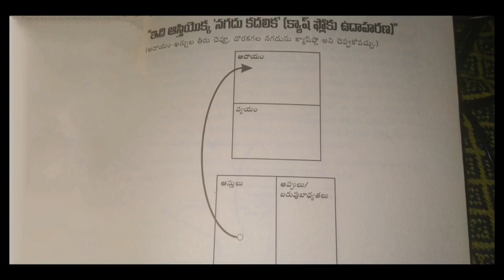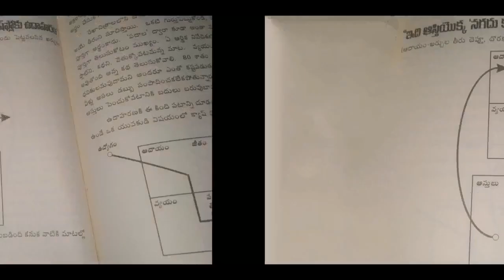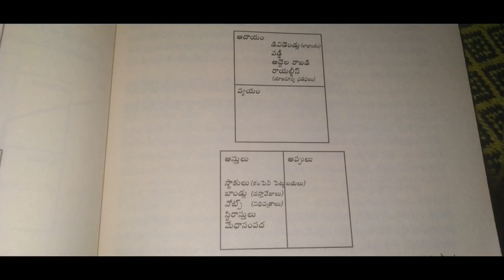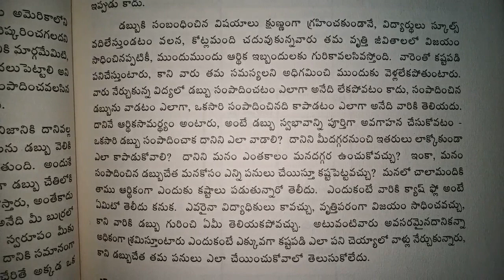Rich dad poor dad telugu audio book / How to become rich / Rich dad poor dad Part-6 /Robert kiyosaki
Adiyogi Statue Coimbatore || Journey To Adiyogi and Isha Yoga Center"